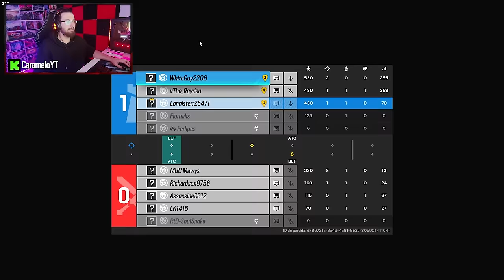¿¿Por qué NO se JUEGA TANTO ESTE PERSONAJE?? | Caramelo Rainbow Six Siege Gameplay Español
✅ ¿¿Por qué NO se JUEGA TANTO ESTE PERSONAJE?? en este Gameplay de Rainbow Six Siege español en la temporada Deep Freeze.